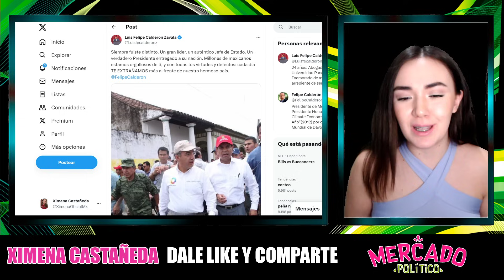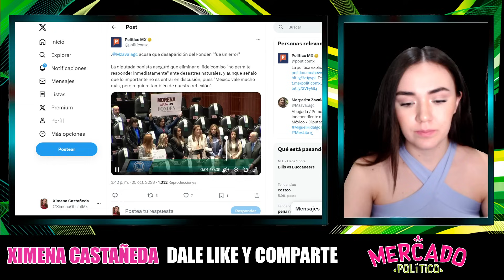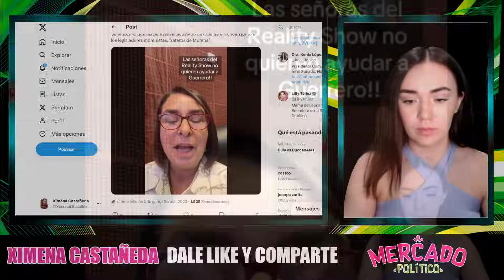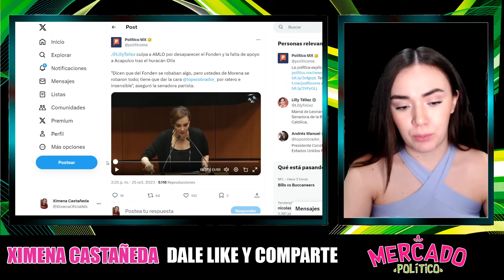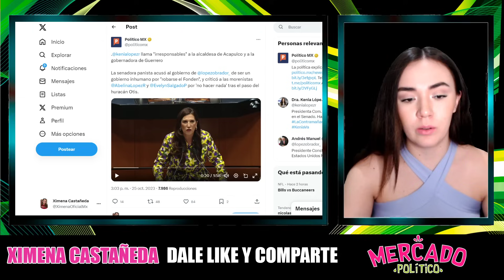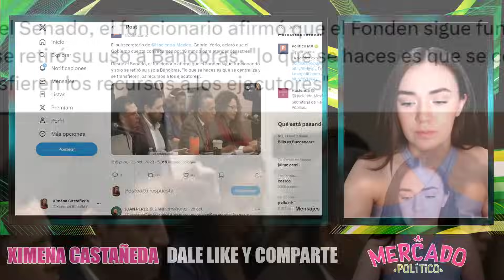EL CHISTE SE CUENTA SOLO! MIREN CON LA PENDEJ4DA QUE SALIÓ EL HIJO DE CALDERÓN